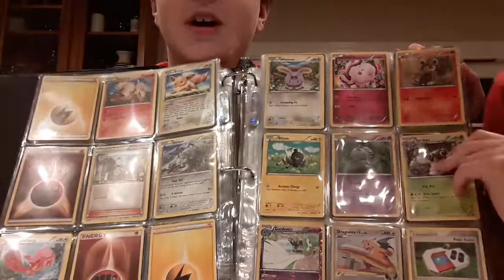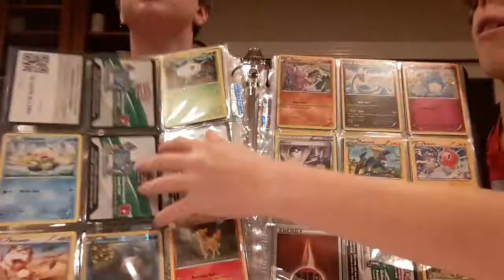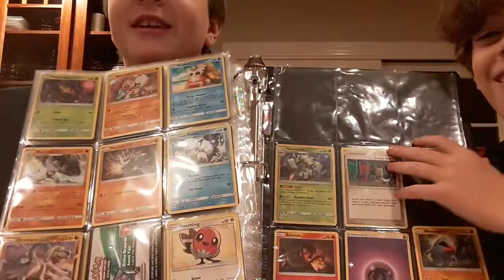My Pokemon collection of basic stage one and stage two!!!!!!!!!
Please comment or I will find you